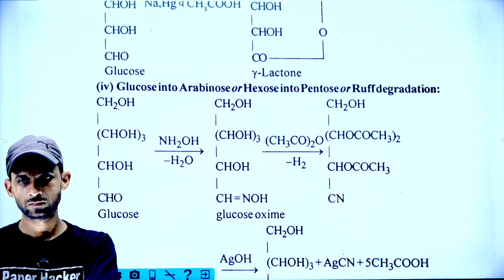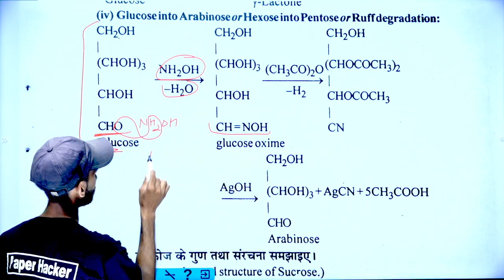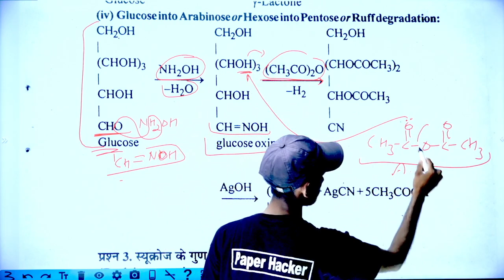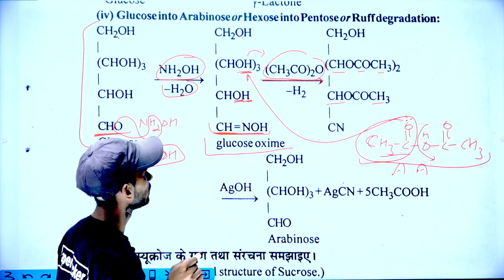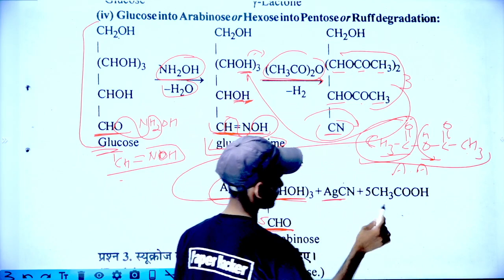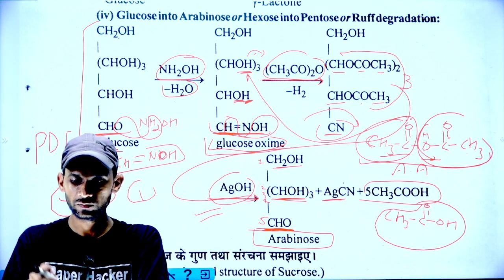Structure of Glucose, ग्लूकोज की संरचना, Bsc 2nd semester Chemistry